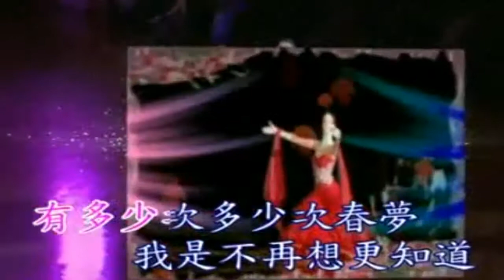過去的春夢 - 音樂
作曲：Don Robertson
作詞：李瑞成 .
詞:
多少的手曾擁著你，
曾擁得你魂顛倒，
有多少次有多少次春夢，
我是不再想更知道。

多少的唇曾吻著你，
曾吻得你心亂跳，
我是不再想明瞭。

賞花採花究有幾回，
叫人費疑猜，
花開花落是真是幻，
一切該忘懷。

且讓甜蜜隱藏你心底，
只要我倆情堅牢，
那過去那過去的春夢，
永遠不再想更明瞭。

叫人費疑猜，
一切該忘懷。